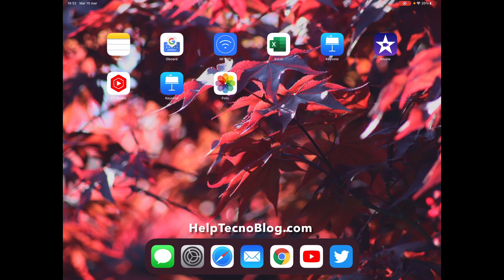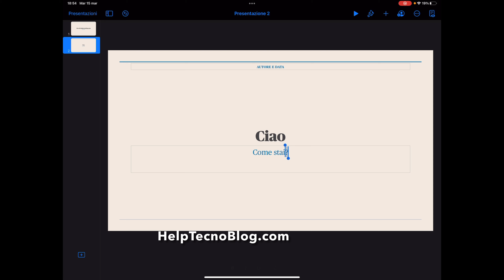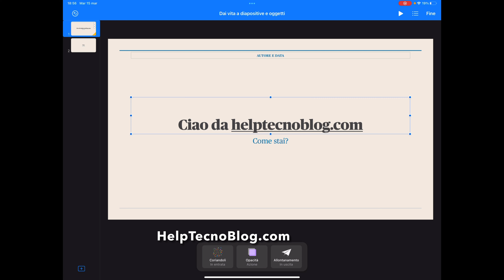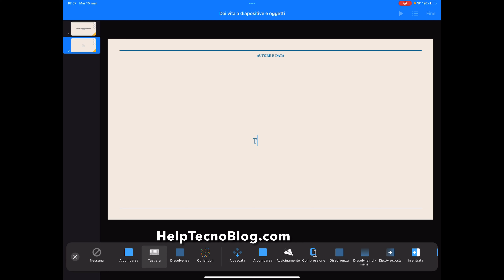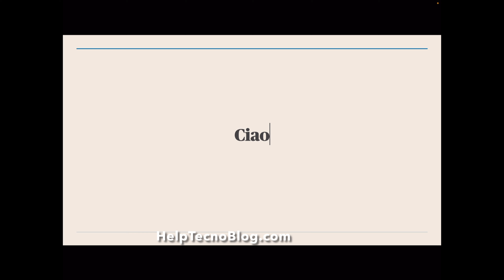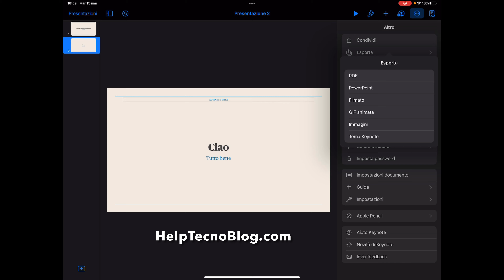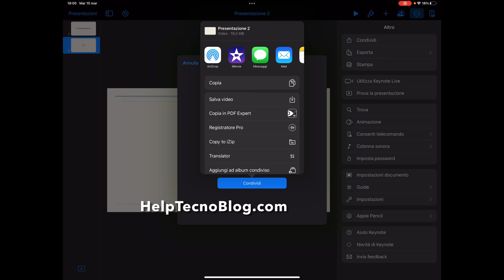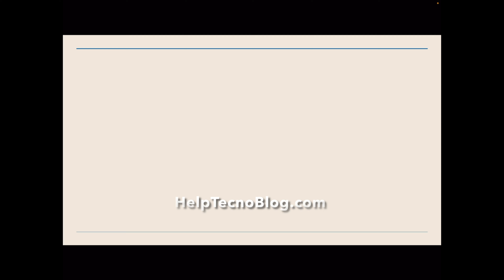Come creare un video con Keynote su iPhone e iPad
In questo video vedremo come creare un filmato con keynote su iPhone e iPad.

✅Cover trasparente 0,3 mm utilizzata nel video
✅Cover Rossa a libro utilizzata nel video
✅Pellicole al vetro temperato utilizzate nel video
✅Caricatore da 20W Apple utilizzato nel video
✅iPhone 13 Pro Max